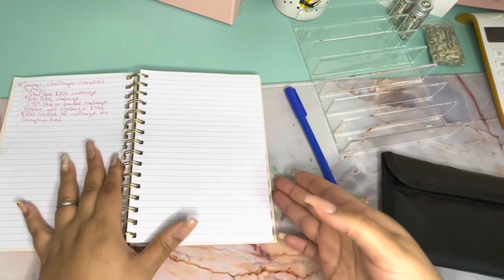DEBT CONFESSION | DAVE RAMSEY INSPIRED | PAY OFF PLAN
Hi friends 🤗 Here is the requested debt confession video for you to enjoy 💕 Thank you for all of your support 🫶

BUDGETWITHMI👇

CASHNSTUFF

Ultimate Savings Challenge Book

New cash binder
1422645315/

Pink scratch & save card

BEAUTIFULLYMEANDYOU 👇

Black scratch & save skip or double card

Character Challenge

LILY BUDGETS 👇

White Envelopes

Send me some 💕